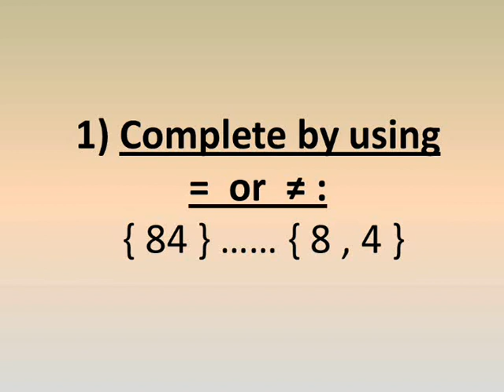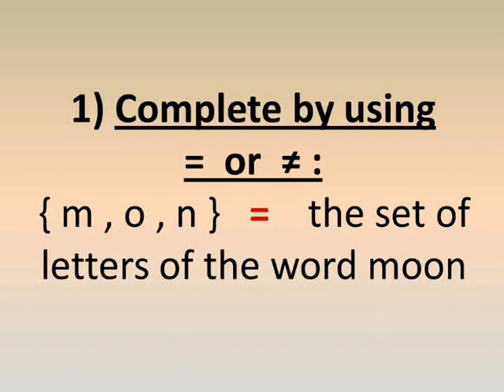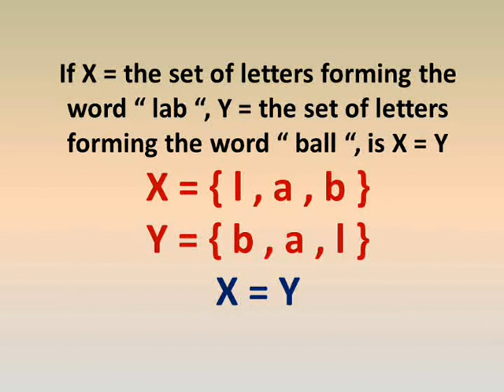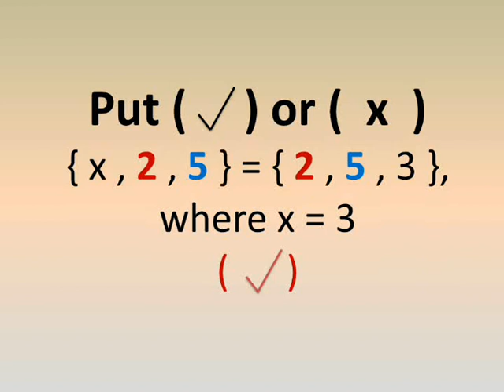math lessons equal sets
شرح دروس رياضيات لغات  المجموعات المتساوية